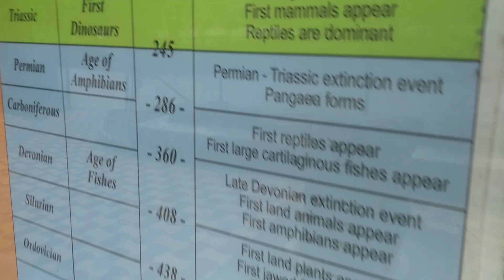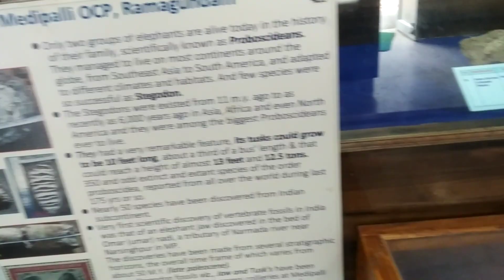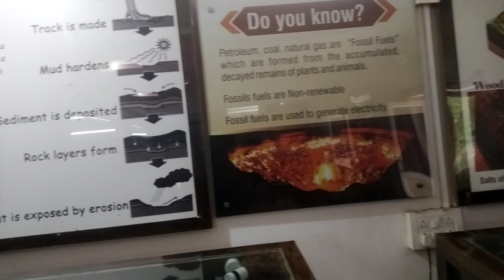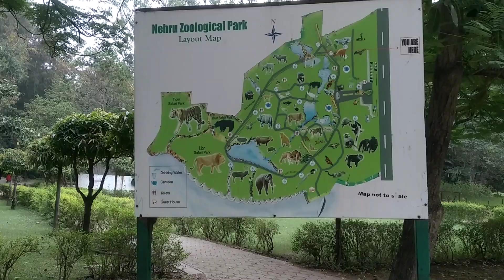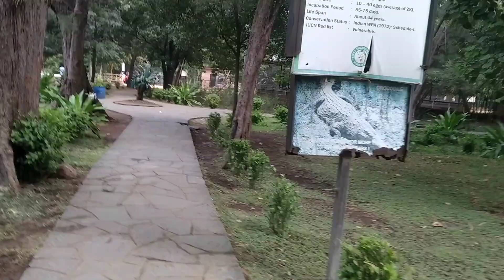nandankanan v/s Hyderabad zoo.. part -6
nandankanan v/s Hyderabad zoo..